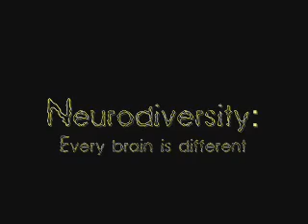Issues in Neuroscience: Neurodiversity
This one's about neurodiversity. Again, a long lecture, so only watch if you are interested. Is things such as ADHD, autism or dyslexia a neurological disorder, or is it just diversity in life? Should they be treated as diseases, and should they be cured? Is homosexuality a mental illness? Do we have a right to make decisions about changing other people's behaviours, and so called curing them?

LINKS:
- start here for easy and quick info.

- tonnes of info here and links to books about various issues.

- austism needs to be cured.